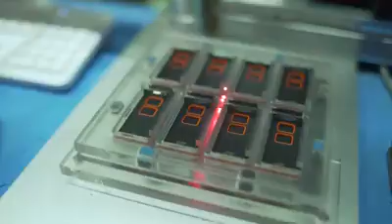Institucional PPA - Alexandre YouTube